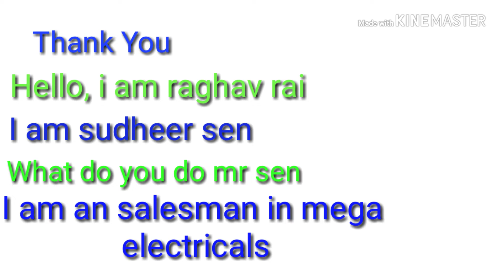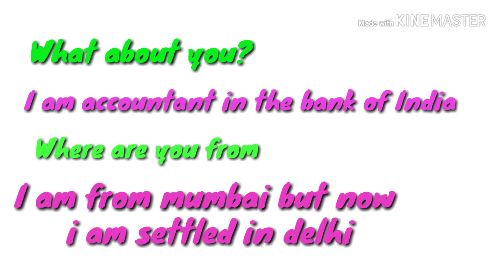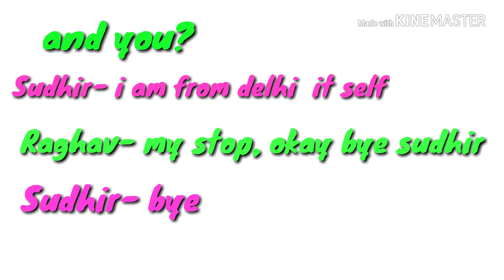अपना introduction कैसे दें in english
supplementary question answer link pdf

playlist 23. Use of either or, neither nor, not only

biology paper part 2 2019